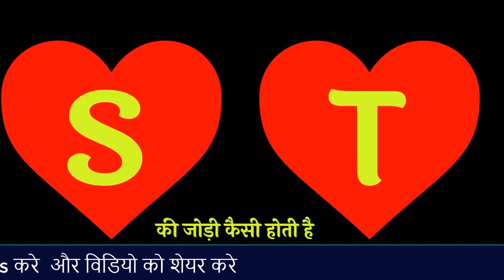s aur t ki jodi kaise hoti hai